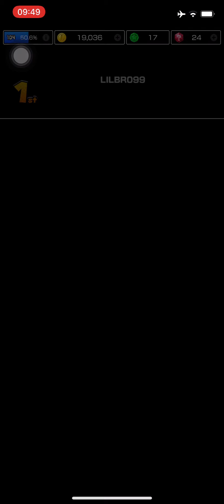Mario Kart Tour (2nd Anniversary Tour-Baby Luigi Cup)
Today and the next few days I will be doing the entire 2nd Anniversary Tour in Mario Kart Tour. This video will focus on the Week 1 Ranking Cup, Baby Luigi Cup which consists of:
-New York Minute 4
-Tokyo Blur T
-Paris Promenade 2 R
-London Loop (Mission)